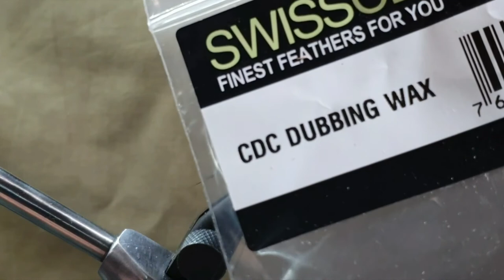Swisscdc multiclamp uses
A versatile tool with many uses. Available from authorised dealer.